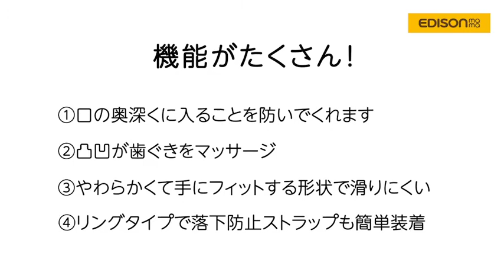【4人に1人】みんなが持っている本物そっくりバナナの歯がため【カミカミBabyバナナ】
↓本物そっくりバナナの歯がため「カミカミBabyバナナリング」の詳細、ご購入はこちらをチェック↓

思わず写真を撮りたくなっちゃう！エジソンママの歯がためシリーズ「カミカミBabyバナナリング」の商品動画です。

人気のカミカミBabyバナナの、大きなリングタイプの歯がためです。
  リング形状でお子様の手にも握りやすく、持ってる姿もとってもかわいい！！

●いろいろな凹凸形状で歯ぐきをマッサージ
●歯の生えはじめのお口の中のむずがゆさを解消
●やわらかいラバー素材
●バナナの皮は誤飲を防止し安心
●リング状でつかみやすい